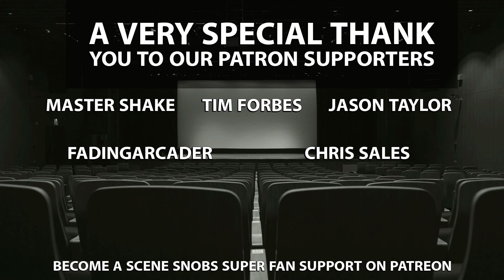The Scene Snobs Podcast - Vernon Wells Interview Live from Carolina Fear Fest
Mick and The Mad-Man had the honor and pleasure to represent the Carolina Fear Fest 2021 online and Live Broadcast the Celebrity Interviews, Panels, Vendors, and so much more. This is our interview with Vernon Wells.

Be sure to check out the videos/podcasts of Day 1 & 2 and all of our individual interview videos.

Join the fun! Watch anytime on our YouTube Channel or all Podcast Platforms after.

Also by Kimball's Cookies! Order from them on their Facebook